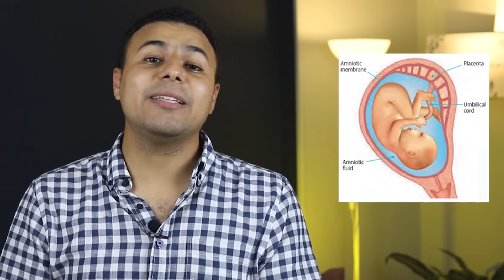هل العلاقة اثناء الحمل تسبب اجهاض؟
هل العلاقة في الحمل تسبب اجهاض؟